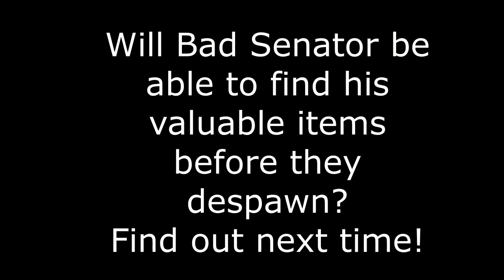Rublox Survival Episode 8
A playthrough of Rublox Cube survival map by Chipsquad